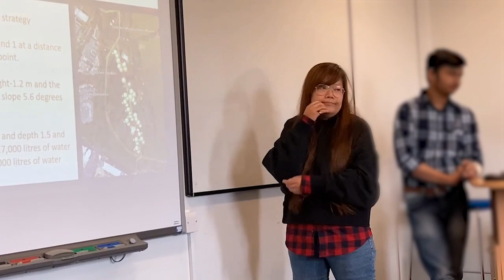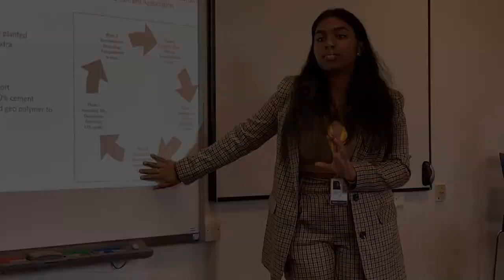Live Briefs Case Study - Willmott Dixon